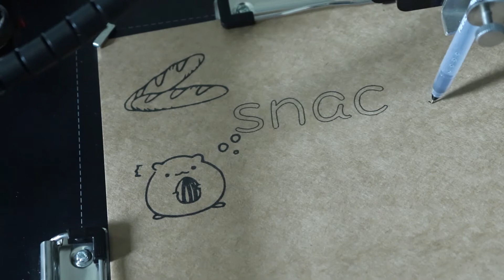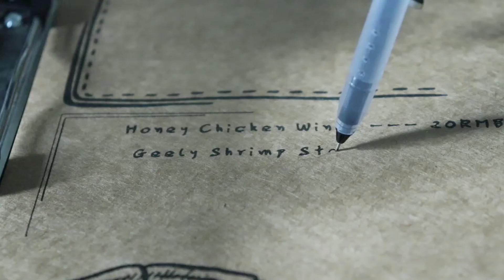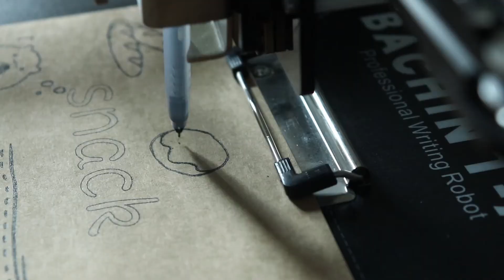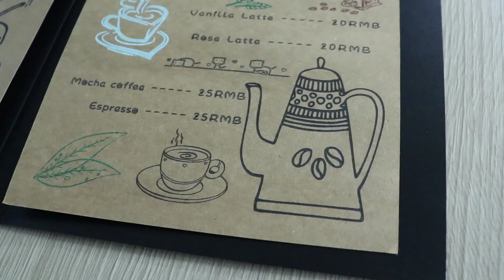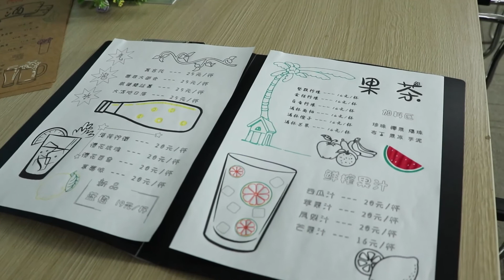Make Money with a Writing and Drawing Robot BACHIN T-A4 | DIY Personalized Menu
BACHIN CNC Writing and  Drawing Machine, Unique Drawings, Pen Plotter , Drawing Art, Arduino, Help You Maker Money.

Personalized menu, make your restaurant full of business.

This is the BACHIN T-A4 Writing /Drawing Robot,faster and Good Quality.